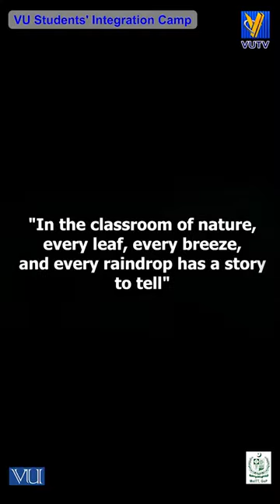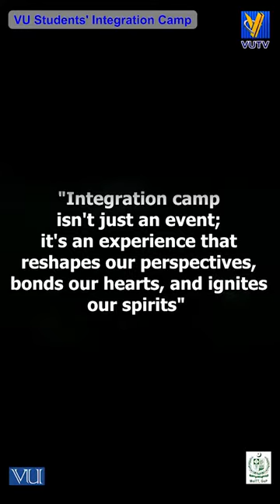Virtual University Student Integration Camp | October 2023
The Virtual University of Pakistan has officially started the 2023 Student Integration Camp, The Camp promises a wide range of activities, such as camping, hiking, archery, first aid training, and memorable bonfires. The Student Integration Camp not only provides our students with the chance to interact with individuals from various backgrounds but also helps them form connections that can be advantageous for both their professional networking and personal development. @thevirtualuniversityofpakistan